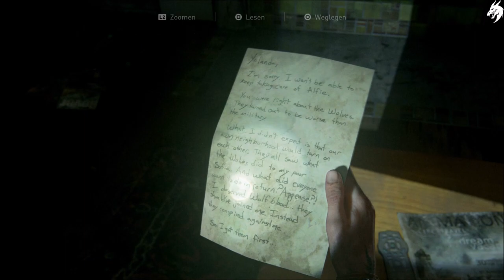The Last of Us Part 2 ☣ ►Part 14◄ HD (Deutsch) [ohne Kommentar]